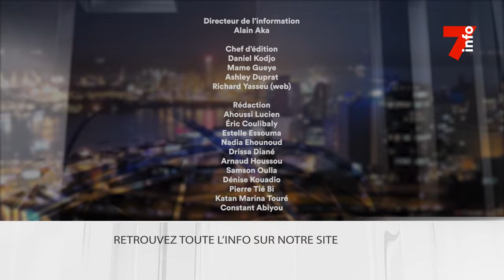Le 7 minutes du 7 juin 2024 (édition du 12H)